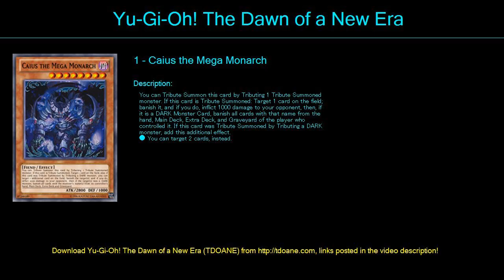Anti Neckroz Stun Deck Profile May 2016